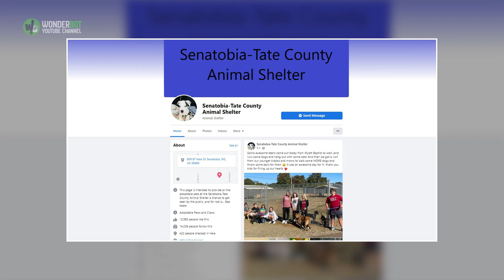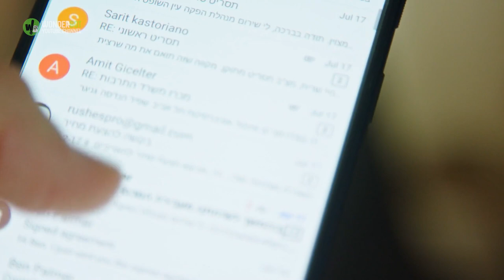Homeless Teen Reunites With Beloved Dog At Shelter After They Find A Home — Together